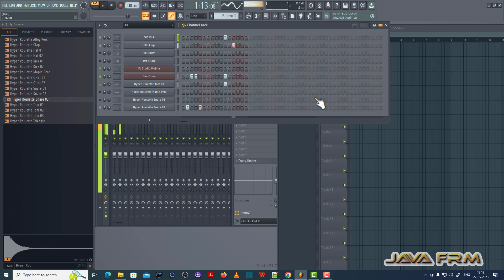Playing with FL Studio 21 - Composing Music Patterns using Channel Rack - Music Pattern - 220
Channels Used: 808 Kick, 808 Clap, FL Studio Mobile, BassDrum, Hyper Roulette Tom 03, Hyper Roulette Snare 03.